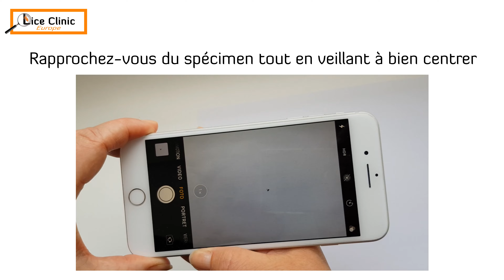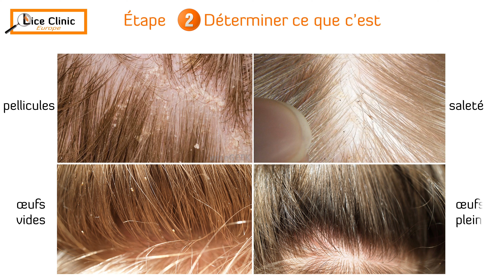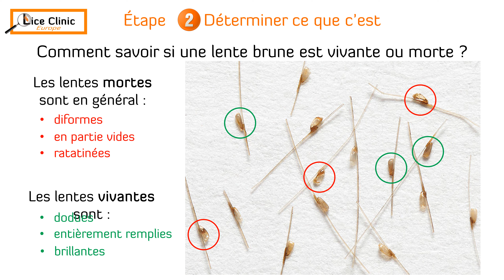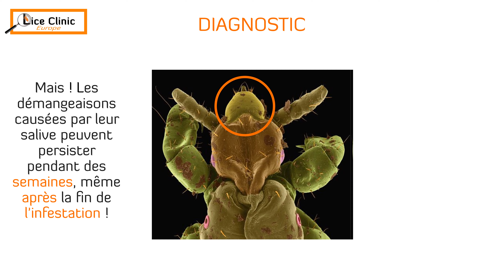Poux Diagnostic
Ai-je des poux ? Apprenez des spécialistes des poux comment faire un autodiagnostic sûr des infestations de poux.